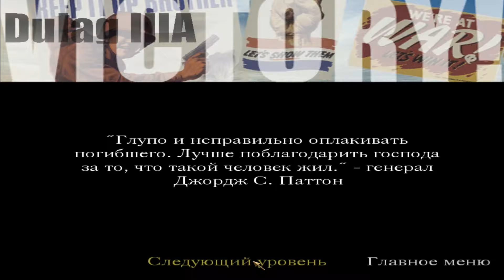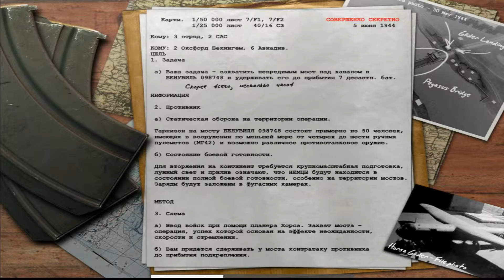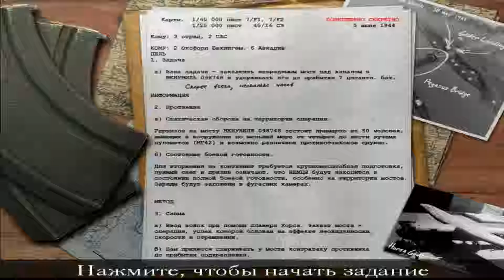Call of Duty. Бенувиль. Прохождение - 9.